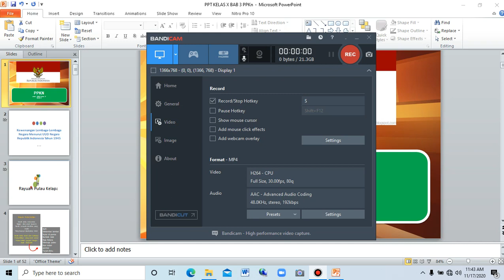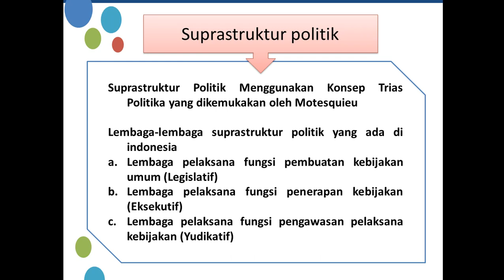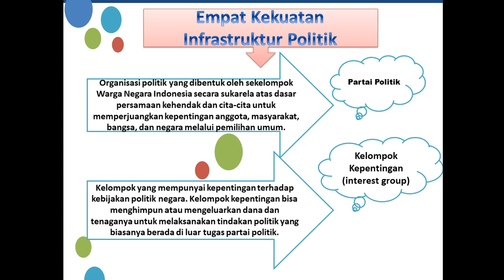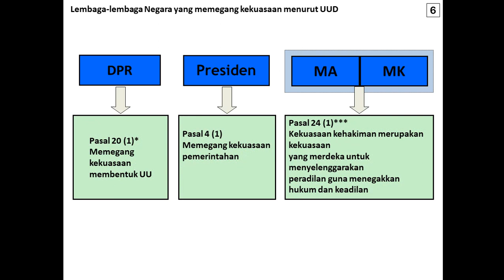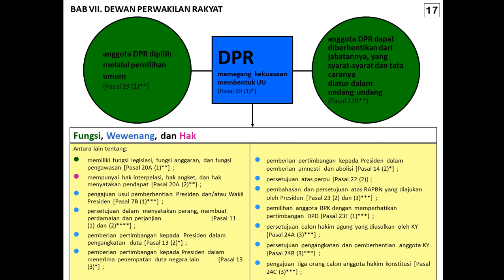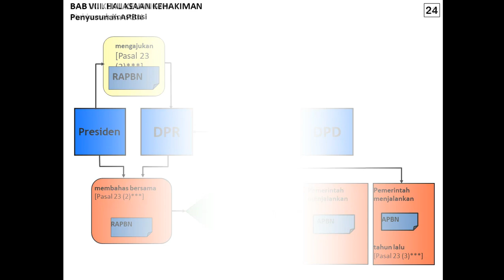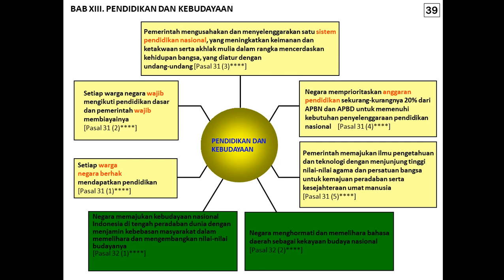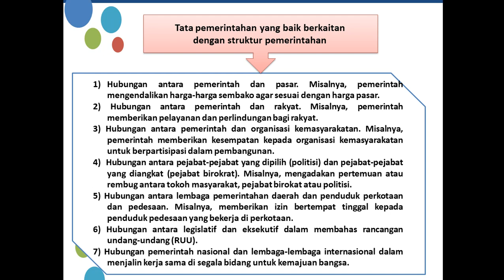Bab3 Kewenangan Lembaga lembaga Negara Menurut UUD 1945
Materi ini membahas mengenai Bab 3 Tentang kewenangan yang dimiliki Lembaga Negara Republik Indonesia yang diatur dalam UUD 1945 tapi belom membahas mengenai Tata Kelola Pemerintahan Yang Baik dan partisipasi masyarakat.